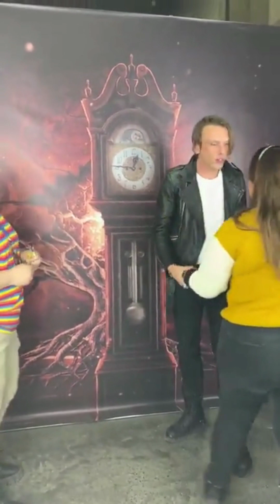Jamie Campbell Bower meeting fans at Horror Fest Monterrey, Mexico | Day 2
Estoy tan emocionada y feliz por el contenido que obtuvimos estos 2 días, o sea, fue en mi país y Jamie siempre tan lindo y amable dando cariño a sus fans. Siento que Jamie es una de esas personas que vale la pena conocerlo y sé que mi momento de hacerlo llegará. Agradezco a las personas que compartieron sus fotos y videos, a Horror Fest Monterrey por este evento (espero vuelvan a traer a Jamie) y agradezco a Jamie por ser como es y por tomarse el tiempo de estar con sus fans. Les deseo una linda noche, les mando un abrazo.
I am so excited and happy for the content that we got these 2 days, I mean, it was in my country and Jamie is always so cute and kind giving love to his fans. I feel like Jamie is one of those people worth getting to know and I know my time to do it will come. I thank the people who shared their photos and videos, to Horror Fest Monterrey for this event (I hope they will bring Jamie back) and I thank Jamie for being who he is and for taking the time to be with his fans. I wish you a beautiful night, I send you a hug.

★FOLLOW ME★

créditos a sus respectivos dueños

19/febrero/2023